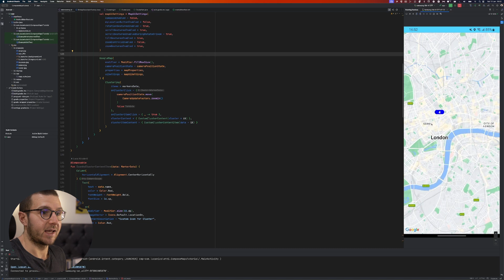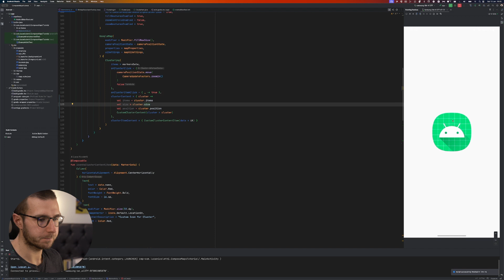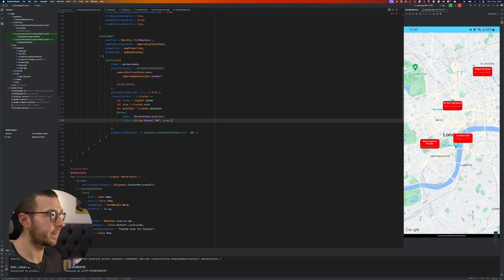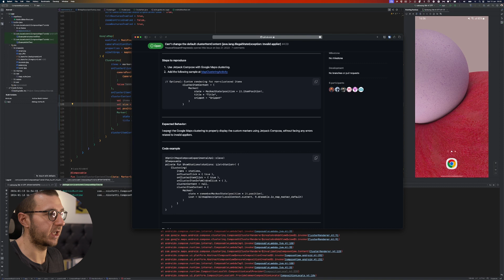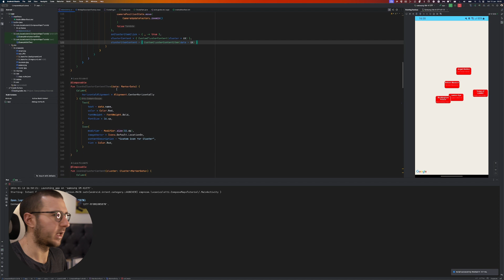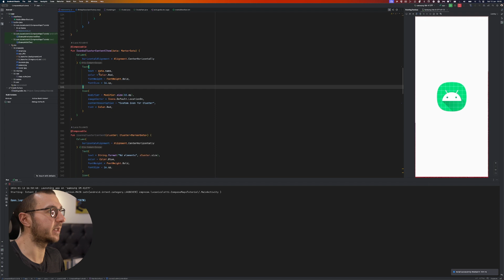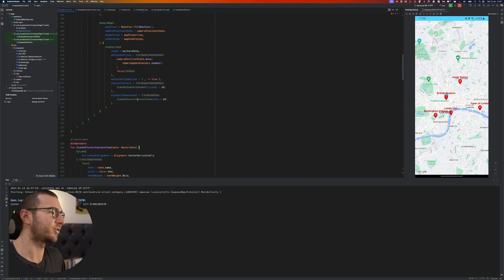📍 Mastering Map Clustering 5️⃣ with Jetpack Compose: Customised Grouping on Google Maps! 🚀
The last video mentioned clustering and the possibility to edit what appears on the screen when using the clustering and also when the items are not grouped together; using Jetpack Compose in GoogleMaps (Android).

In today's video, I go through how to achieve both customisations and how you can too, by simply following along and doing the same changes I do.

00:00 Intro
01:10 Documentation for both customisations
01:50 Cluster content customisation
02:30 Cluster content callback data
04:20 Crash when using Marker inside the customisation; link to issue here
05:50 Cluster Content Item data
06:50 Live coding customisations
08:27 Outtro